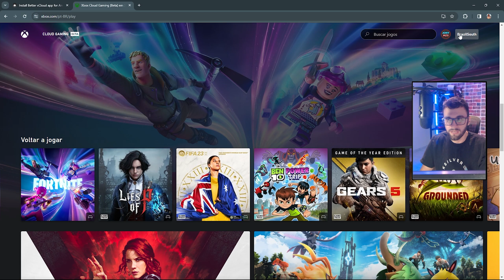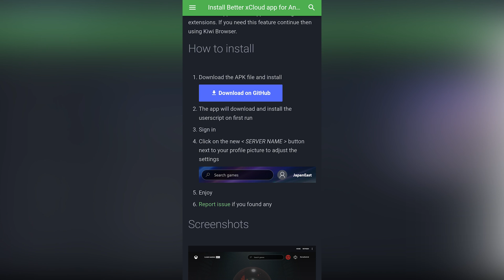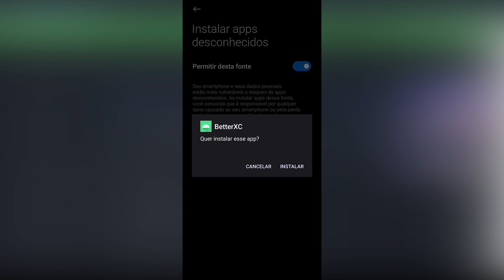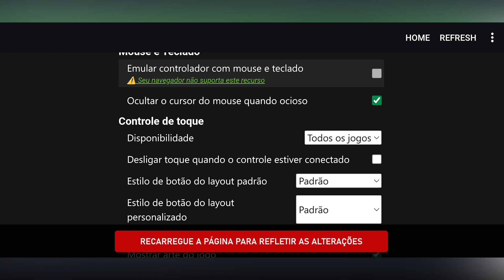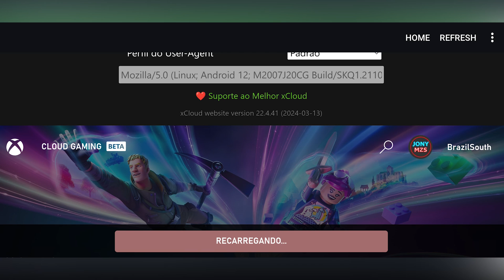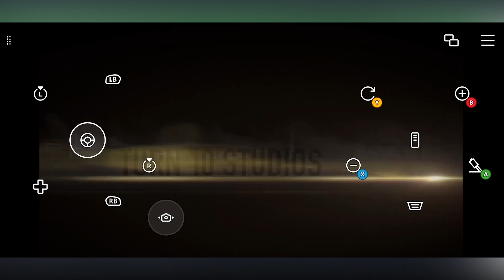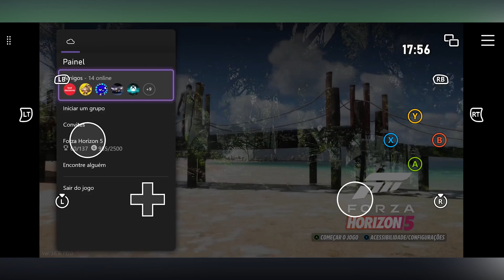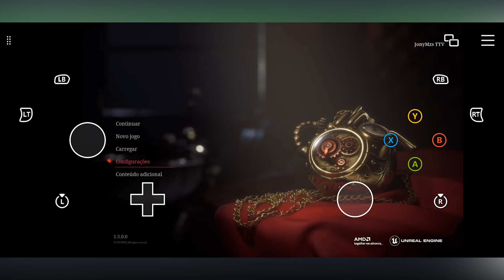MUITO MELHOR!! APP OFICIAL do BETTER XCLOUD para ANDROID, COMO INSTALAR??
Nesse vídeo vou mostrar como instalar o novo APP do Better xCloud no celular android via APK. Foi lançado o APK que permite instalar na Android TV e celulares Android o Better xCloud, o script tem a proposta de liberar o teclado e mouse nos jogos, remapear teclas, mudar a sensibilidade do mouse, fixar a resolução em 1080p, usar touth screen em qualquer jogo do xcloud no android, modificar a aparência da inicialização de jogos, mostrar o tempo que você pode demorar nas filas do xcloud. Confira aqui o passo a passo pra usar a ferramenta.

*Meu Setup*